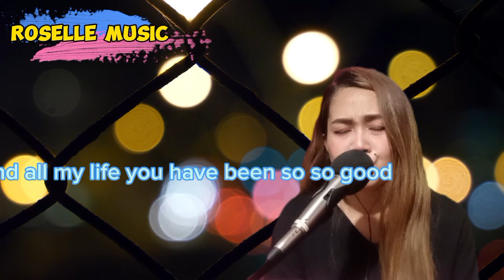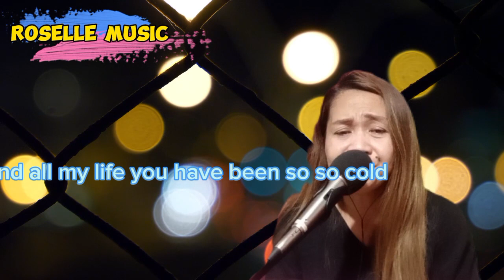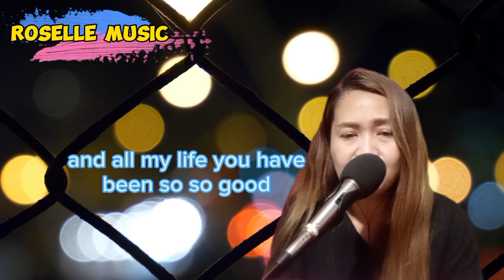Goodness of God (Hill Song)_Song Cover: ROSELLE MUSIC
Goodness of God (hill song)